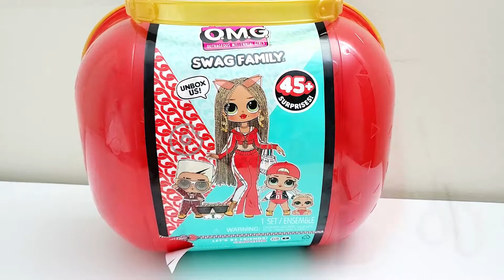Giant LOL toy unboxing | SWAG Family